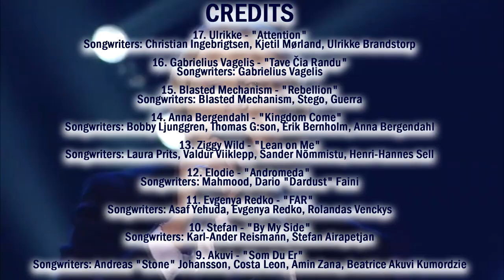Eurovision 2020: My Top 35 (National Finals Songs & ESC 2020 Participants)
My favourite songs from this Eurovision season (including both eliminated songs from national finals & participants of the Eurovision Song Contest 2020).

▷ FULL CREDITS ◁

● All The Songs:
☆ Aksel - "Looking Back" (Songwriters: Joonas Angeria, Whitney Phillips, Connor McDonough, Riley McDonough, Toby McDonough)
☆ Akuvi - "Som Du Er" (Songwriters: Andreas "Stone" Johansson, Costa Leon, Amin Zana, Beatrice Akuvi Kumordzie)
☆ Anna Bergendahl - "Kingdom Come" (Songwriters: Bobby Ljunggren, Thomas G:son, Erik Bernholm, Anna Bergendahl)
☆ Arilena Ara - "Fall From The Sky" (Songwriters: Darko Dimitrov, Lazar Cvetkovski, Michael Blue, Robert Stevenson, Sam Schummer)
☆ Astrid in Avantgarden - "Sing To Me" (Songwriters: Astrid Ana Kljun, Jani Hace, Martin Štibernik)
☆ Barbora Mochowa - "Black & White Holes" (Songwriters: Tereza Frantová, Barbora Mochowa, Viliam Béreš)
☆ Blasted Mechanism - "Rebellion" (Songwriters: Blasted Mechanism, Stego, Guerra)
☆ Elettra Lamborghini - "Musica (e il resto scompare)" (Songwriters: Michele Canova Iorfida, Davide Petrella)
☆ Elodie - "Andromeda" (Songwriters: Mahmood, Dario "Dardust" Faini)
☆ Erika Vikman- "Cicciolina" (Songwriters: Janne Rintala, Mika Laakkonen, Janne Rintala, Erika Vikman, Saskia Vanhalakka)
☆ Evgenya Redko - "FAR" (Songwriters: Asaf Yehuda, Evgenya Redko, Rolandas Venckys)
☆ Francesco Gabbani - "Viceversa" (Songwriters: Francesco Gabbani, Pacifico)
☆ Gabrielius Vagelis - "Tave Čia Randu" (Songwriters: Gabrielius Vagelis)
☆ Geirmund - "Come Alive" (Songwriters: Eric Lumiere, Jonas H. Jensen, Niklas Rosström)
☆ Gjon's Tears - "Répondez-moi" (Songwriters: Gjon Muharremaj, Xavier Michel, Alizé Oswald, Jeroen Swinnen)
☆ Go_A - "Solovey" (Songwriters: Taras Shevchenko, Kateryna Pavlenko)
☆ Hurricane - "Hasta La Vista" (Songwriters: Nemanja Antonić, Kosana Stojić, Sanja Vučić)
☆ Iva - "Oculis Videre" (Songwriters: Iva Marín Adrichem, Richard Cameron)
☆ James Newman - "My Last Breath" (Songwriters: James Newman, Ed Drewett, Adam Argyle, Iain James)
☆ Jasmin Rose, RoxorLoops - "Human" (Songwriters: Lise Cabble, Gavin Jones, Grace Risch, Erik Smaaland)
☆ KHAYAT - "Call For Love" (Songwriters: KHAYAT)
☆ Linda Bengtzing - "Alla mina sorger" (Songwriters: Yvonne Dahlbom, Jesper Welander, Adam Jönsson, Linda Bengtzing)
☆ Paul Rey - "Talking In My Sleep" (Songwriters: Lukas Hällgren, Alexander Standal Pavelich, Paul Rey)
☆ Robin Bengtsson - "Take A Chance" (Songwriters: Jimmy Jansson, Marcus Winther-John, Karl-Frederik Reichhardt)
☆ Rokas Povilius - "Vilnius Calling" (Songwriters: Rokas Povilius)
☆ Roxen - "Alcohol You" (Songwriters: Ionuț Armaș, Viky Red, Breyan Isaac)
☆ Rūta Loop - "We Came From The Sun" (Songwriters: Rūta Žibaitytė, Kasparas Meginis, Edgaras Žaltauskas, Paulius Vaicekauskas)
☆ Sandro - "Running" (Songwriters: Sandro Nicolas, Alfie Arcuri, Octavian Rasinariu, Sebastian Metzner Rickards, Teo DK)
☆ Sonja Aldén - "Sluta aldrig gå" (Songwriters: Bobby Ljunggren, David Lindgren Zacharias, Sonja Aldén)
☆ Stefan - "By My Side" (Songwriters: Karl-Ander Reismann, Stefan Airapetjan)
☆ THE ROOP - "On Fire" (Songwriters: Vaidotas Valiukevičius, Robertas Baranauskas, Mantas Banišauskas)
☆ Ulrikke - "Attention" (Songwriters: Christian Ingebrigtsen, Kjetil Mørland, Ulrikke Brandstorp)
☆ Vasil - "You" (Songwriters: Nevena Neskoska, Kalina Neskoska, Alice Schroeder)
☆ Victor Crone - "Troubled Waters" (Songwriters: Dino Medanhodzic, Benjamin Jennebo, Victor Crone)
☆ Ziggy Wild - "Lean on Me" (Songwriters: Laura Prits, Valdur Viiklepp, Sander Nõmmistu, Henri-Hannes Sell)

The video was made strictly for entertainment and non-commercial purposes.